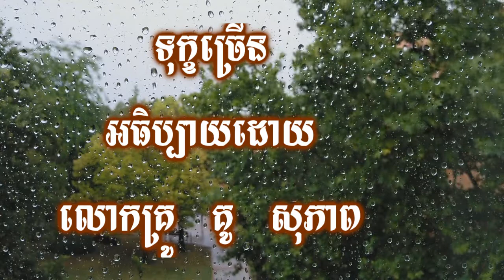ទុក្ខច្រើន ដោយលោកគ្រូ គូ សុភាព